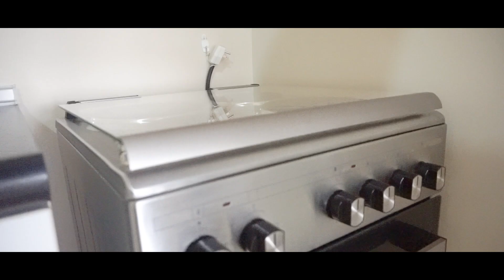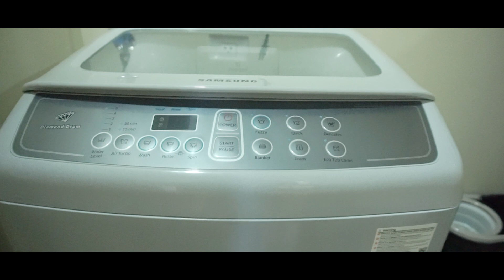Centrio Tower 1 Bedroom unit for Sale | CDO Condo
Location: 408, Centrio Tower

4th floor (6th including parking floor)

Floor area: 36 sq mtr, 1BR

Selling price: 5.3M

Financing: cash or bank financing

Alex Zeta
Real estate broker, Lic no 0007755

Hi, I’m Alex, a Real Estate Broker based in Cagayan de Oro City. I started in this industry in 2011 because I love 2 things- real estate and meeting and helping people. Being a broker allows me to do both. I hope you allow me to add value to you as well. I love reading comments from you so please take a second to say “Hi”:)